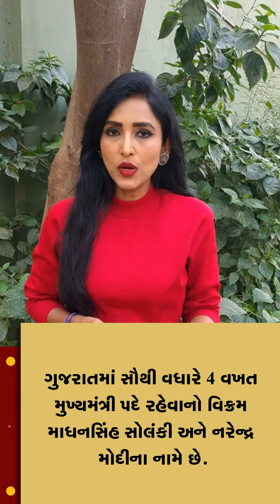ગુજરાતને અત્યાર સુધી મળેલા મુખ્યમંત્રીઓની રસપ્રદ વાતો